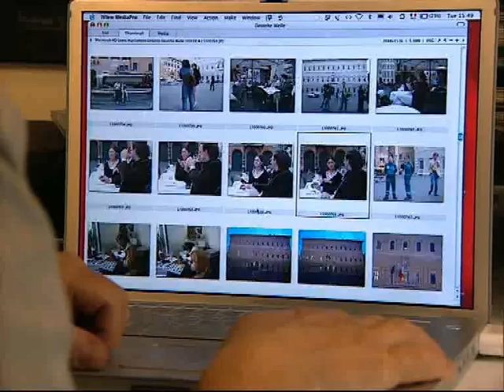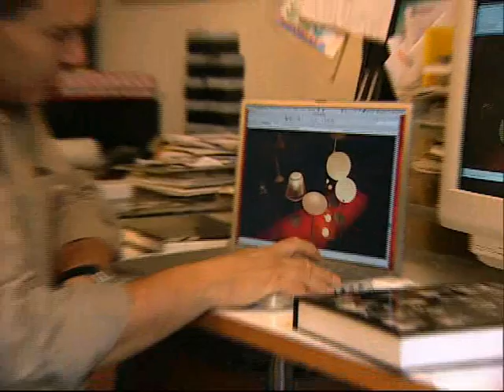MARIO GUERRA italian photographer based in Italy and France, shows his Rome for DW TV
(...when I was learning french and I thought to have lost mostly of my english, when I was moving to Paris)

MARIO GUERRA italian fine-art, advertising, portrait, industrial, corporate, photographer based in Paris and Rome, take you around Rome for DW TV (the german international tv channel in english) on May 2005.